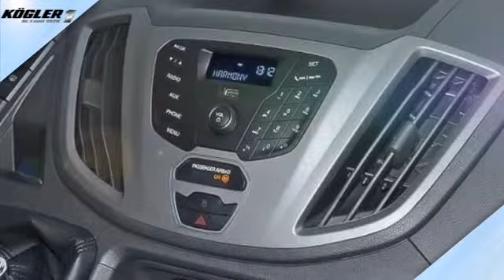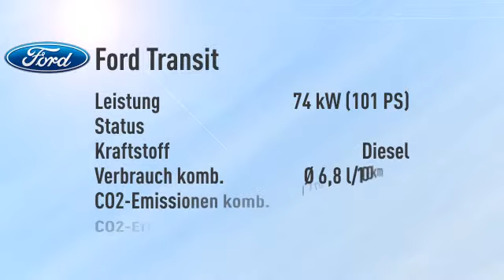Ford Transit Transit Kombi 310 L2H2 -34%